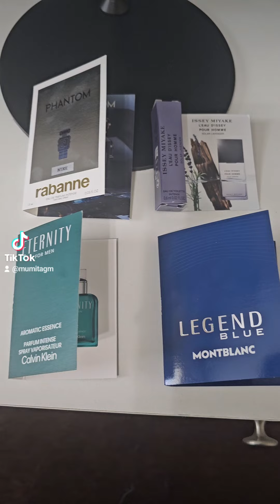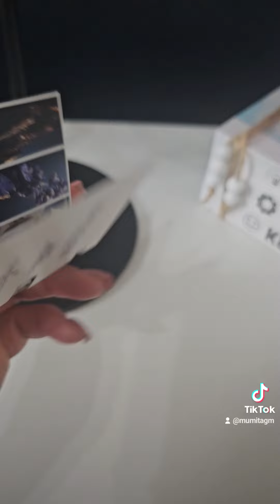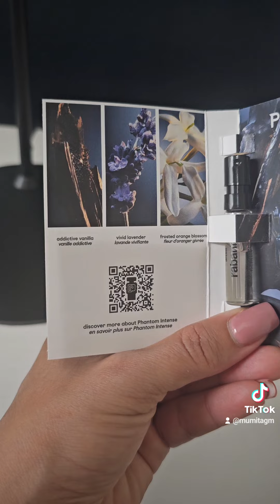Propuestas de 🌞 para caballeros#top